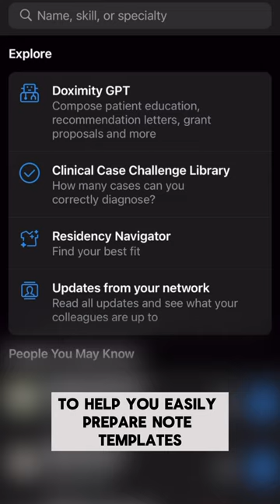Save HOURS of time in Medical School using THIS tool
I was asked recently if I used any history and physical exam (H&P) templates when I first started clinical rotations, and my answer was “I just figured it out as I went”
But now I can send students over to Doximity’s new GPT right in the Doximity app to generate note templates and patient question checklists in seconds.  It saves a ton of time and will help you be one of the most prepared students on your team as you approach clinical rotations. Shoutout to Doximity for the sick custom scrubs too for making me look more ✨official✨